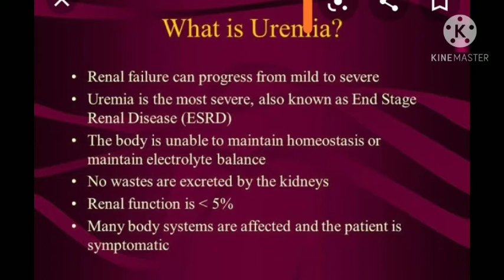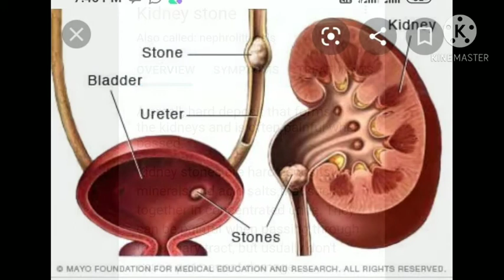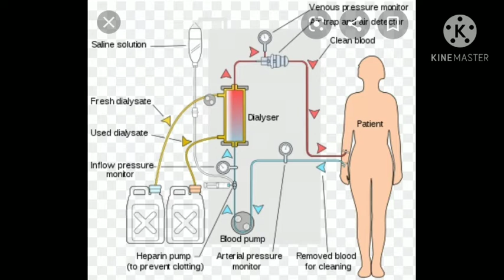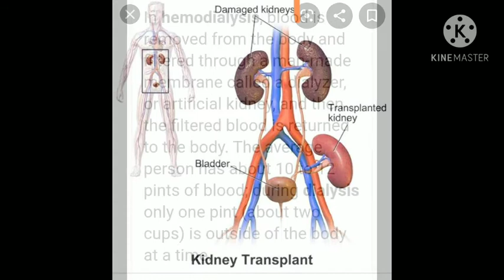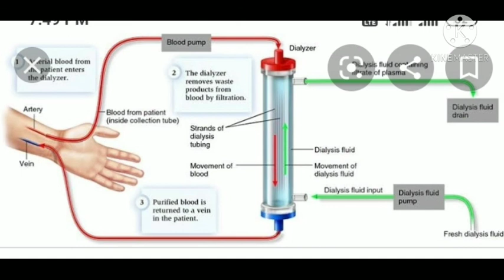disorder of the urinary system class 11 biology